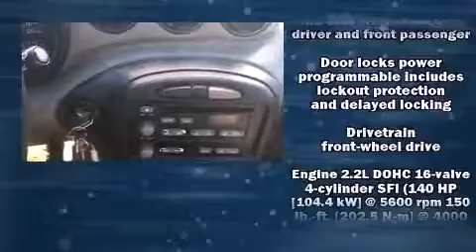2005 Pontiac Grand Am SE in Lubbock, TX 79407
Gene Messer Kia
6006 W. 19th

You can expect a lot from the 2005 Pontiac Grand Am. This 4 door, 5 passenger sedan provides exceptional value! It features a front-wheel-drive platform, an automatic transmission, and a refined 6 cylinder engine. Comfort and convenience were prioritized within, evidenced by amenities such as: delay-off headlights, a tachometer, air conditioning, power door mirrors, cruise control, an overhead console, and power windows. You and your passengers will enjoy the stereo system, which includes a CD player with AM/FM radio, and 4 speakers, providing excellent sound throughout the cabin. We know that you have high expectations, and we enjoy the challenge of meeting and exceeding them! Stop by our dealership or give us a call for more information.